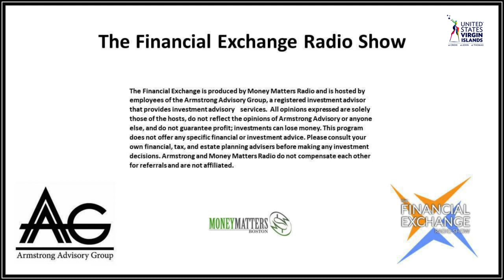The Financial Exchange LIVE 07-21-2023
Chuck Zodda and Mike Armstrong discuss Americans feeling better about the economy and maybe they shouldn't be. After a misjudged first half, strategists face a short squeeze. Untangling the US from China's economy is messy. China's lost decade for investors may have already happened. Big regional banks reported stable deposits, that counts as great news. FTX sues Sam Bankman-Fried and former associates seeking more than $10B.

Chuck Zodda and Mike Armstrong wonder why nobody is talking about the most important city in the US. Ken Johnson, Professor at FAU, joins the show to share a surprising statistic about renting vs buying, and which path generates more wealth. Supermarkets are losing out to Walmart, Costco, and Amazon. Amazon will let you pay with a wave of your hand at all Whole Foods stores. The royal family is set to receive a pay raise next year. Paul LaMonica stops by to discuss the recent movement up for Carvana.